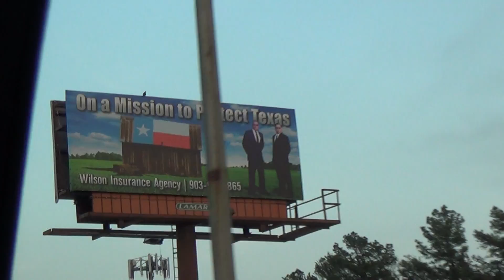2014 04 23 Exploring Marshall TX 4/4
Driving about in Marshall, Texas